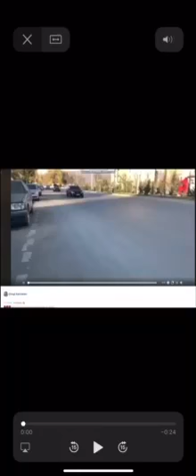Test Drive Cincasgan bmw 435 - TbilisiDrive